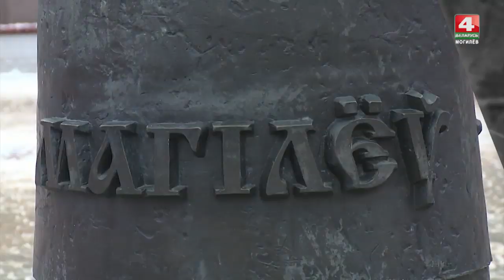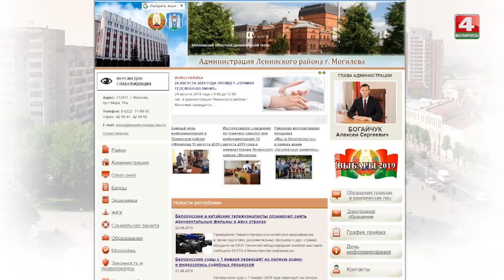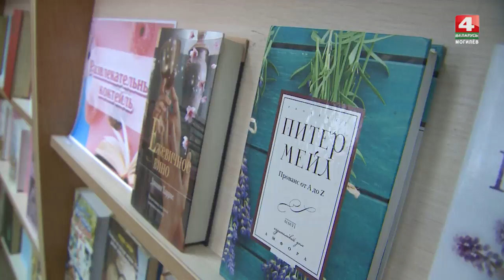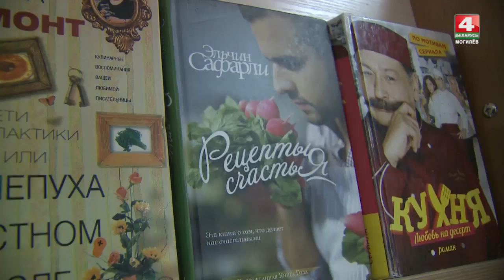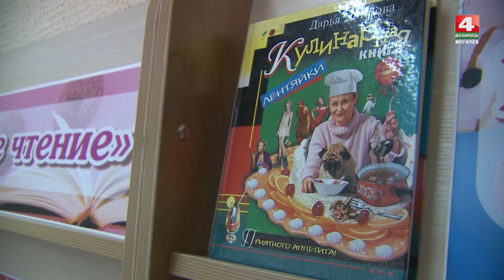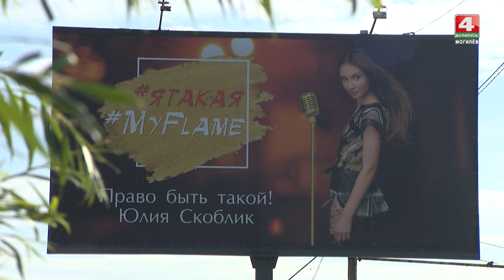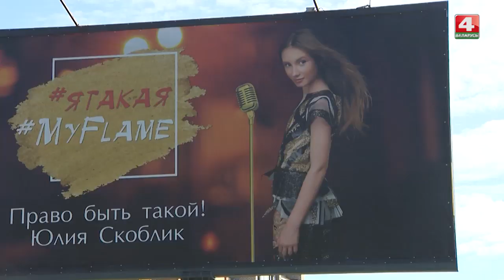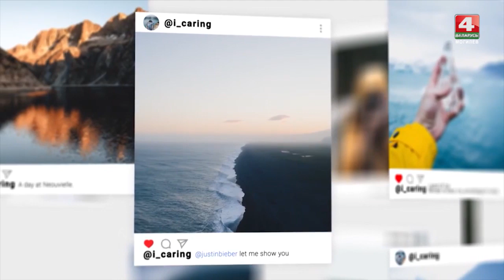Встретимся у Звездочета 22.08.2019 [БЕЛАРУСЬ 4| Могилев]